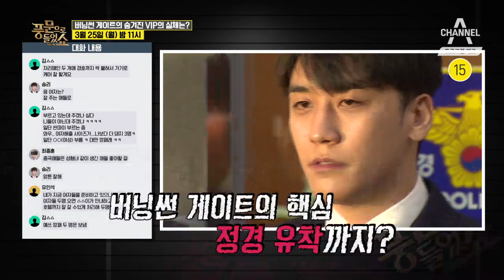[풍문쇼 예고] 버닝썬 게이트! 숨겨진 VIP의 정체는? l 채널A 풍문으로 들었쇼 180회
[버닝썬 게이트! 숨겨진 VIP의 정체는?]

풍문 1 - 버닝썬 게이트의 시발점
#, 파국의 시작이 된 버닝썬 폭행 사건! 그 중심엔 VIP가 있었다?
# 줄줄이 드러나는 추가 혐의, 승리 범죄 도장 깨기의 끝은 어디?!
# 위대한 승츠비, 국민 역적으로 몰락! 은퇴 선언에 YG 등 돌리다?!

풍문 2 - 추악한 단톡방의 진실 '황금폰 게이트'
# 판도라의 상자가 열리다! 연예계를 충격에 빠트린 ‘승리 단톡방’ 그 실체는?!
# 사상 초유의 집단 추문 스캔들! 추악한 민낯이 드러난 단톡방 멤버들은 누구?
# 단톡방의 시초, 그들을 연결시킨 승리&정준영&최종훈 ‘밀땅포차’의 정체는?
# 떡잎부터 남달랐다?! 추문의 중심에 선 몰카 상습범 정준영의 만행은?!
# 추락에는 날개가 없다! 나락으로 떨어지는 몰카남들, 그 못난 우정의 말로는?!

풍문 3 - 승리&정준영 평행이론
# 의리 하나로 뭉쳤던 친구들이 경찰서 소환동기로 뭉치다?!
# 범죄의 죄 구성?! 승리 친구들 뒤(?) 봐주는 숨겨진 배후의 정체는?!

풍문 4 - 현실판 부당거래, VIP의 정체는?
# 이슈로 이슈를 묻는다? 수면 밑으로 가라앉을 뻔한 장자연 사건 다시 떠오르다?!
# 영화보다 더 영화 같은 현실판 범죄종합세트! 꽁꽁 숨겨진 VIP의 정체는?!

2019년 3월 25일 (월) PM 11:00